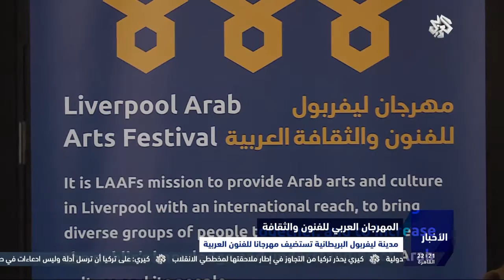نشرة أخبار الحادية عشرة من التلفزيون العربي | 18 - 7 - 2016